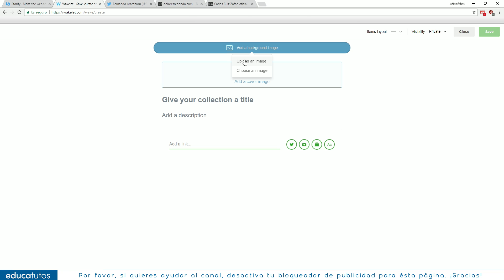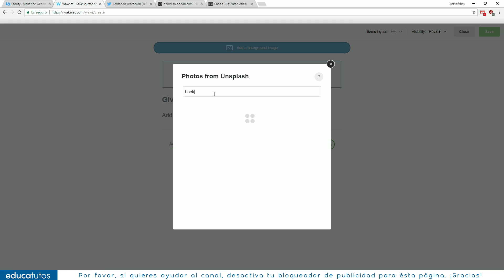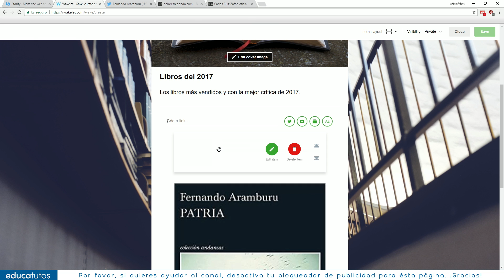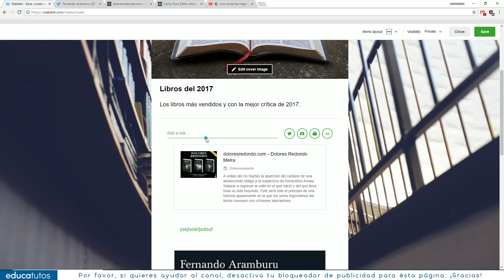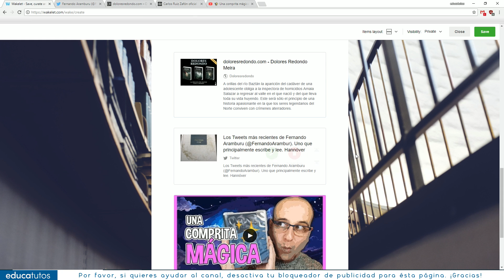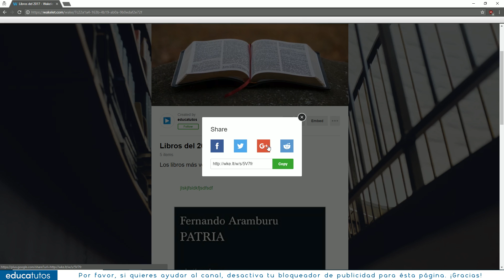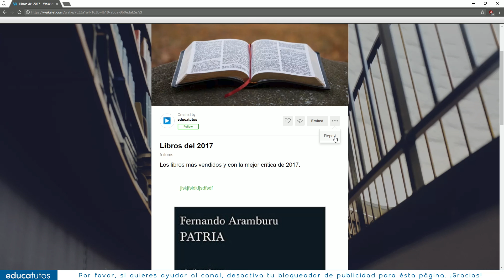Wakelet la alternativa a Storify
Hace unas semanas recibí la noticia de que Storify cerraba su proyecto y dejaba un panorama oscuro a muchos de sus usuarios. Así que tocaba adentrarse en la tarea de encontrar una alternativa real navegando por las turbulentas aguas de internet. Pues bien, tal vez no es la herramienta más nueva del momento, ya hace unos cuatro años que existe, pero sin lugar a dudas estoy hablándote de la digna sucesora de Storify. Wakelet te ofrece la oportunidad de organizar en wakes los contenidos que encuentres en internet y así poder compartirlos con tus seguidores, alumnos, familia o amigos.

»»»»» SÍGUEME «««««

🎙 Micrófono BlueYeti

⚫ Grabadora de audio digital

🎙 Micrófono de corbata